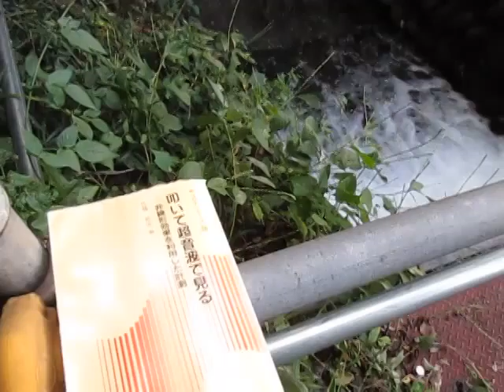散歩と読書 （超音波システム研究所：：非線形効果を利用した計測）